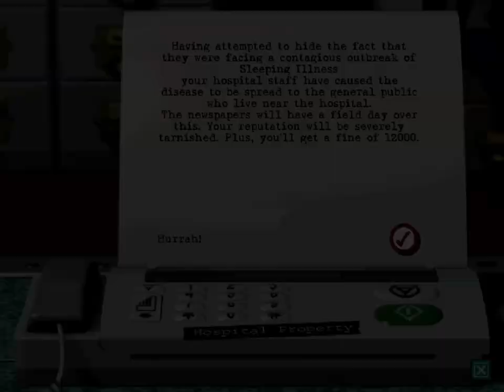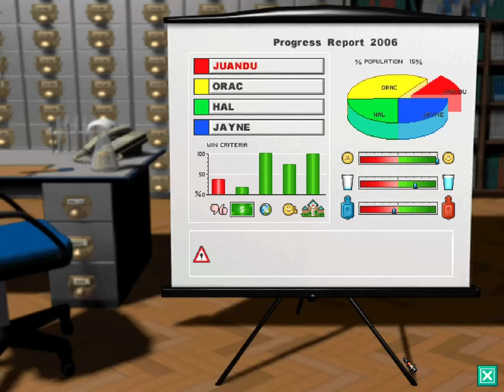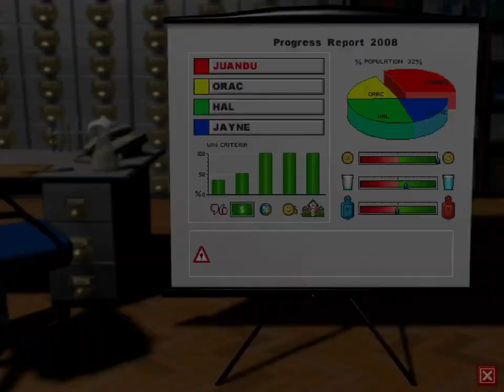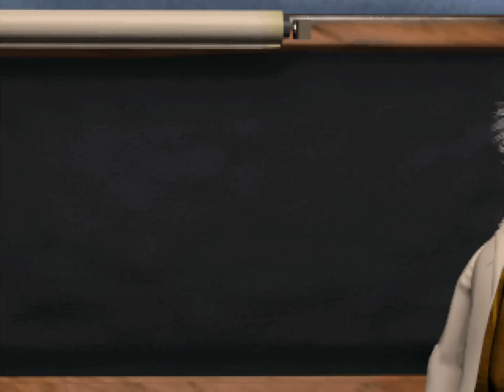Theme Hospital - Part 11 (Level 12) - Final